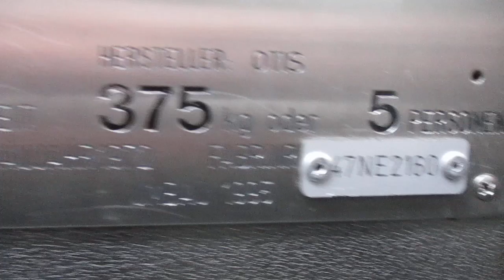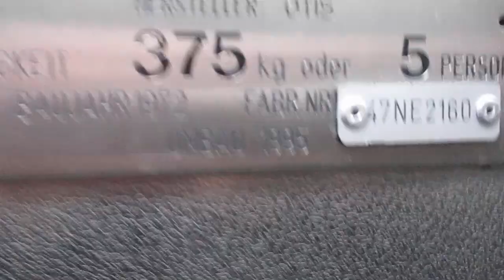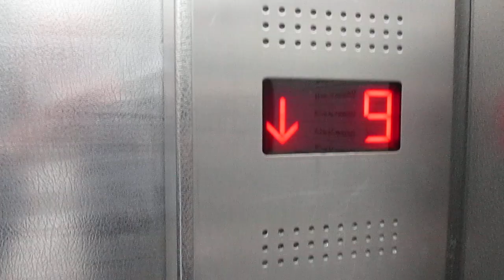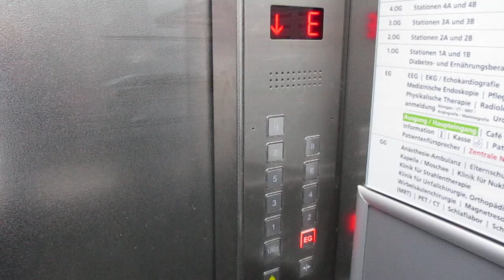Herford, Klinikum (1) (Hochhaus)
Hersteller / Brand: Otis
Baujahr / Year of Construction: 1972
Modernisiert / Modernized: Lödige 1995
Tragfähigkeit / Capacity: 2 x 5
Etagen / Floors: 11 (UG1, EG, 1-9)

Die gegenüberliegenden Bettenaufzüge konnte ich nicht filmen, weil sie permanent benutzt wurden. In einem mit dem Hochhaus verbundenen Nebengebäude gibt es noch zwei weitere Aufzüge:

I couldn´t film the bedsized elevators which are located opposite to these because they were used permanently. There are yet two other elevators in a side building which is connected with the highrise: